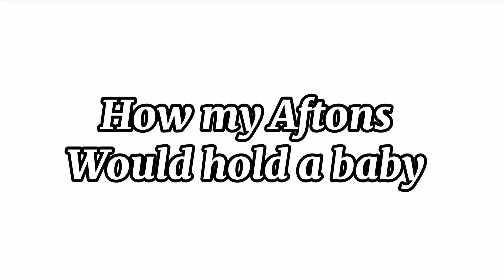How my Aftons would carry/hold a baby